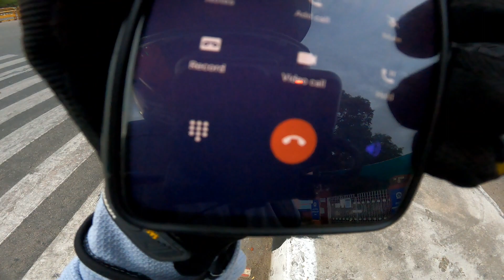sunrise at nahargarh fort 🌞😍| race lag gyi 😡r15m ke sath | 1200+ feet khayi😰| rs200 vs R15M vs ns200